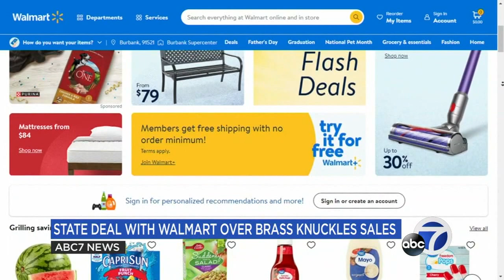Walmart to pay California $500K in settlement over sale of brass knuckles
Walmart will pay half a million dollars to settle allegations from California's Department of Justice that it was selling brass knuckles on its website, state Attorney General Rob Bonta said Tuesday. Brass knuckles are classified as deadly and illegal weapons in a number of states, including California, which punishes their sale with up to a year in prison.